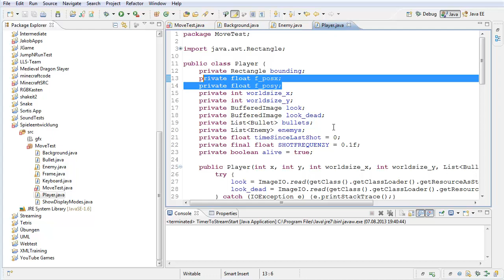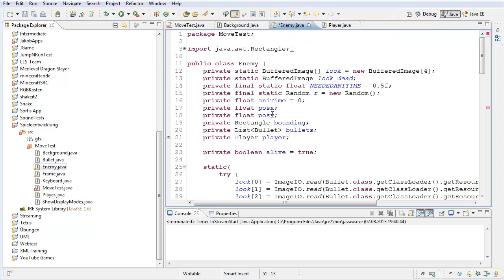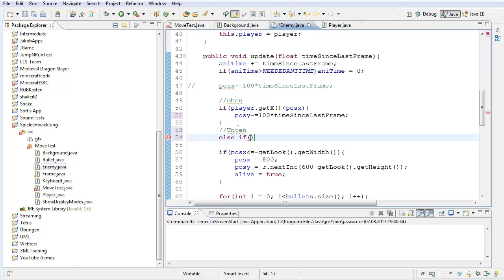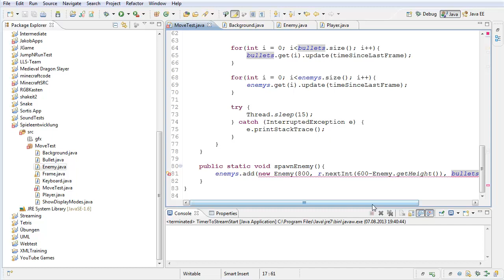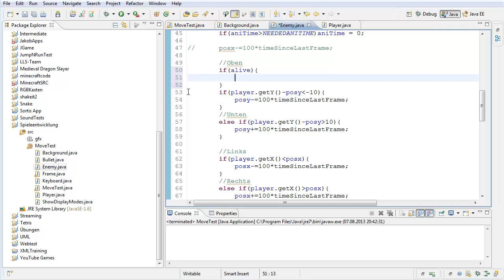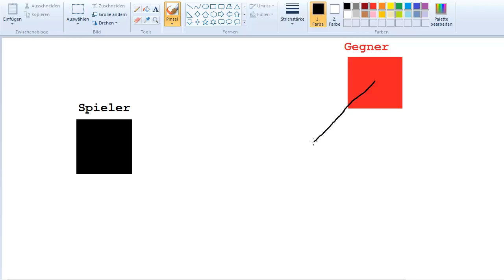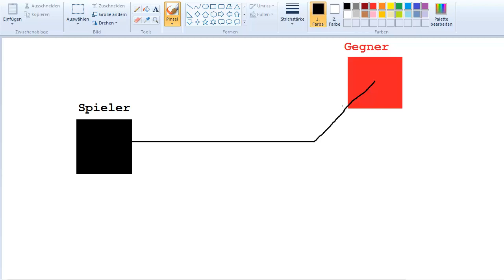Spieleentwicklung 16 - Bewegungsmuster I